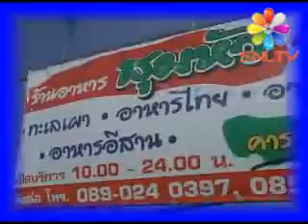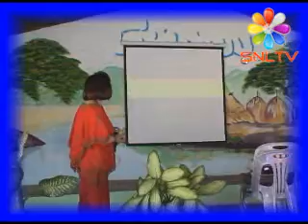Aroi Cafe-Huahin-สุมหัว48ไร่.wmv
อร่อย คาเฟ่ อ.หัวหิน เชิญแวะไปชิมได้นะคะ คาราโอเกะ ฟรีด้วย